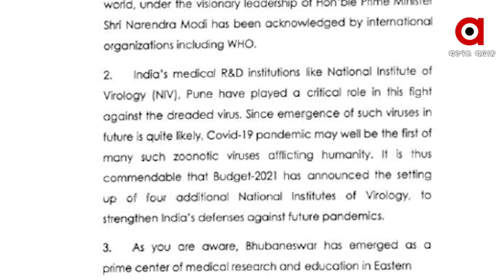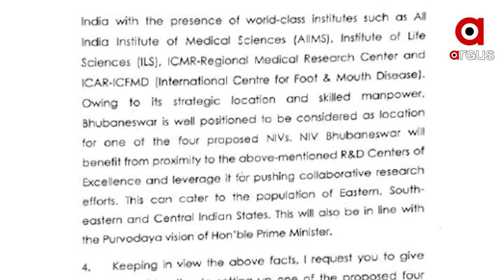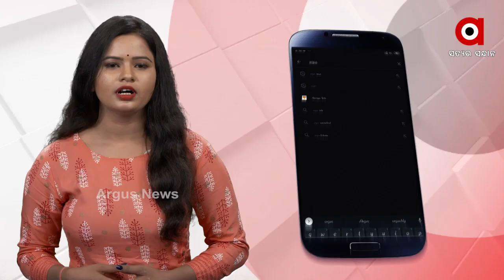କେନ୍ଦ୍ର ସ୍ୱାସ୍ଥ୍ୟ ଓ ପରିବାର କଲ୍ୟାଣ ମନ୍ତ୍ରୀ ଡା.ହର୍ଷବର୍ଦ୍ଧନଙ୍କୁ କେନ୍ଦ୍ରମନ୍ତ୍ରୀଙ୍କ ଚିଠି...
ଭୁବନେଶ୍ୱରଠାରେ ଜାତୀୟ ଭୂତାଣୁ ବିଜ୍ଞାନ ସଂସ୍ଥାନ(ଏନଆଇଭି)  ପ୍ରତିଷ୍ଠା କରିବା ପାଇଁ କେନ୍ଦ୍ର ସ୍ୱାସ୍ଥ୍ୟ ଓ ପରିବାର କଲ୍ୟାଣ ମନ୍ତ୍ରୀ ଡା. ହର୍ଷବର୍ଦ୍ଧନଙ୍କୁ ପତ୍ର ଲେଖି ଅନୁରୋଧ କରିଛନ୍ତି କେନ୍ଦ୍ରମନ୍ତ୍ରୀ ଧର୍ମେନ୍ଦ୍ର ପ୍ରଧାନ...